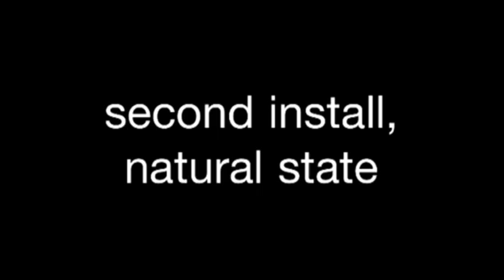BOBBI BOSS ocean wave Indian remy hair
Hi everyone, this is my Bobbi boss ocean wave Indian remy hair that I had installed 2 times, 1 pack of 14" and 2 packs of 16".